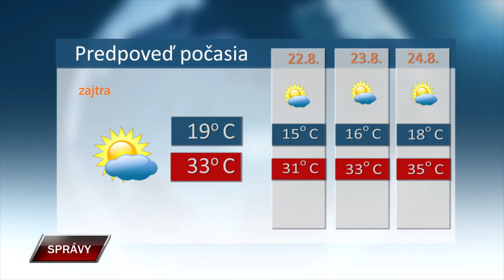Spravy 20 8 2024